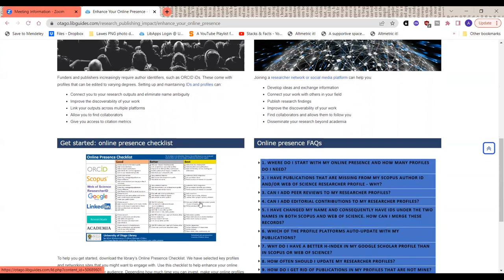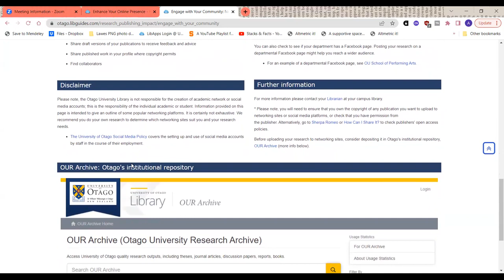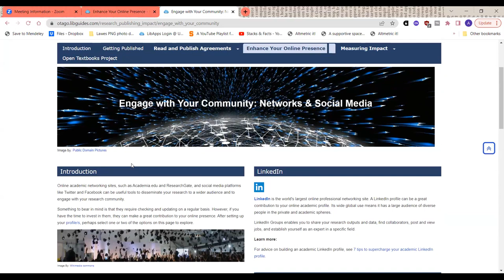Support or advocacy? What is the best approach for researcher profiles?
Presented by: Antje Lubcke, Research Services Librarian, University of Otago